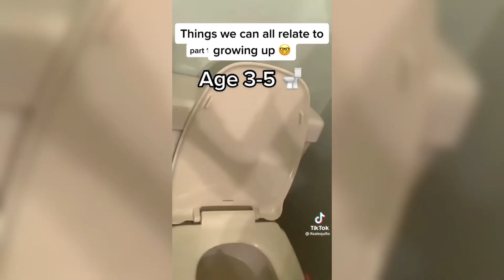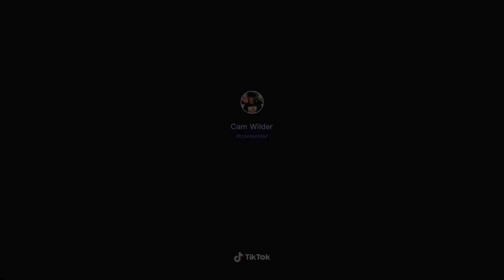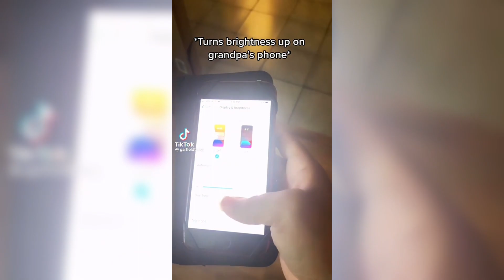12 Minutes Of Relatble titoks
I hope you enjoyed the tiktoks. Please don’t forget to drop a like or a comment on it. I will heart them all. I don’t claim ownership on any uploads on this channel.